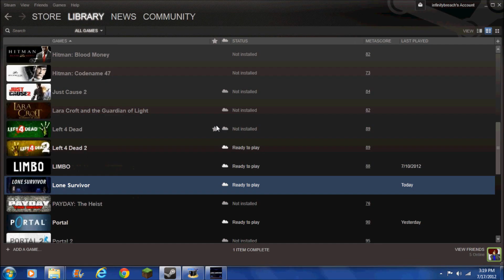Lone Survivor Ep.4 - DON'T YOU DIE ON ME!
Never drink durng apocalypses, kids.